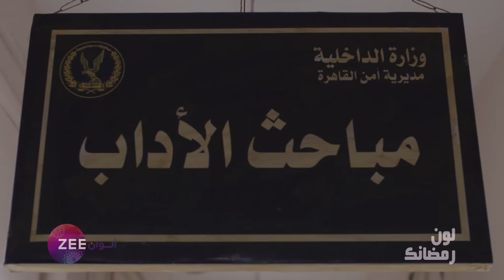إعلان مسلسل أيوب - رمضان 2018 - ZeeAlwan